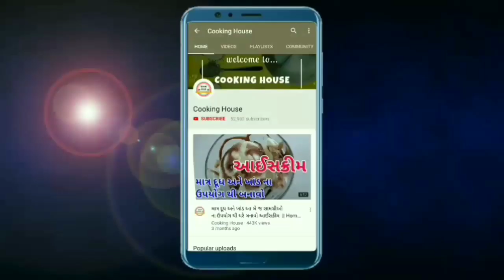ઘરે ક્રિસ્પી ફ્રેન્ચ ફ્રાઇસ બનાવવાની રીત | Crispy French Fries Recipe - 👇❤વિડીઓ જોવાનું ચૂકશો નહી❤